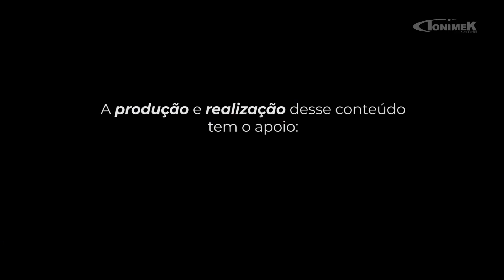FUSCA CONVERSÍVEL 1965: PASSEIO, EMPLACAMENTO, ENCONTRO COM INSCRITO E +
TONIMEK01
TONIMEK02
TONIMEK05
TONIMEK06
Conheça a PneuStore
AOB
Associação das Oficinas do Brasil

Dúvidas, críticas e/ou sugestões:
Endereço: